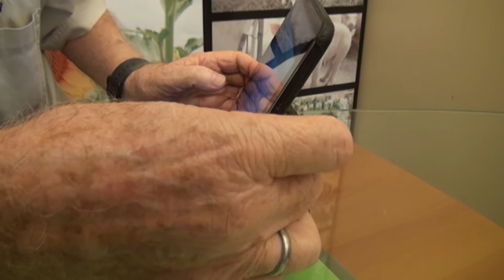Cítricos. Producción, propiedades y consumo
En este bloque, el Dr. P. M. Gibert habla sobre la producción de cítricos en Paraguay; sobre sus propiedades y nivel de consumo.